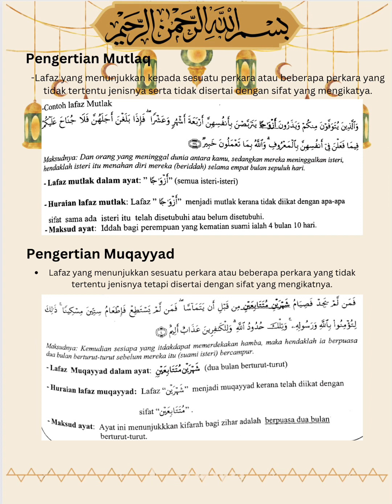Tiktok Husaini 9